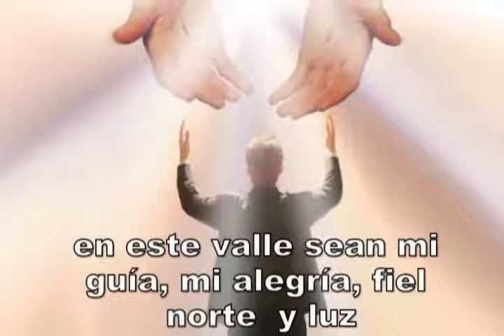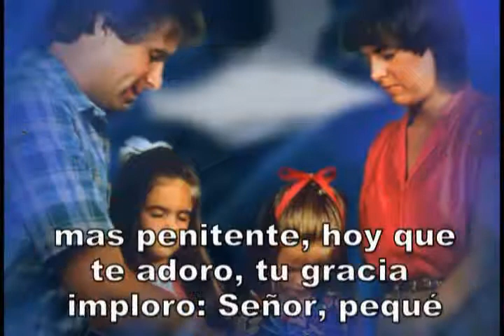095 - Rostro divino - Himno Adventista Cantado